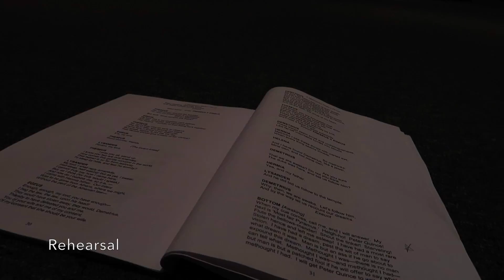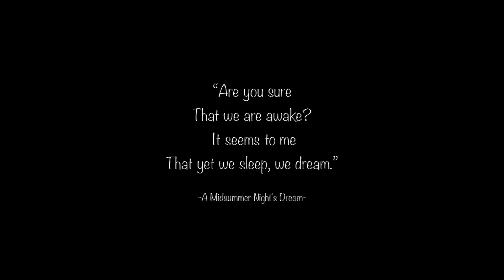Alivia Goes to Drama School Vlog // Part 3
This time the MA's perform at Shakespeare's Globe, get festive, and rehearse...Hamilton?

Music //
TRNDSTTR (Lucian Remix) - Black Coast
Wit It This Christmas - Ariana Grande
2 On (Julian Mae Remix) - Tinashe
Me & U  (Julian Mae Remix) - Cassie
Love Unconditional - Lacree Saint LeRay